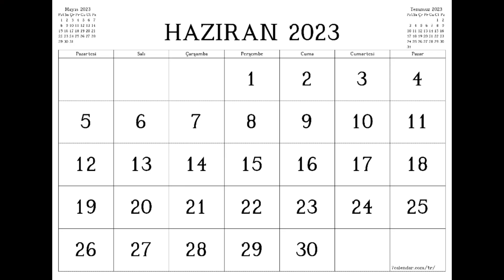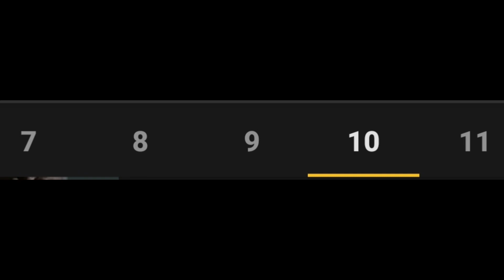The walking dead Dizileri Ertelendi!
The walking Dead'in bütün dizileri, spinn-off'ları Ertelendi!Dizide hem Ertelenen hemde Çıkacak The walking dead Dizileri hakkında detaylıca konuşup Inceledik.
Iyi seyirler!🧨

Muhteşem Tiktok hesabım🧨: series_my..life

Merhaba!Ben Berkay!Dizi ve film izlemeyi sevdiğim için bu kanalı açtım.Kanalımda dizi ve filmleri inceleyip teoriler oluşturuyoruz.
Şimdiden iyi Eğlenceler!😀